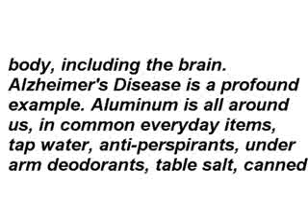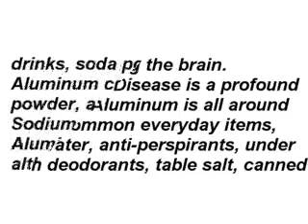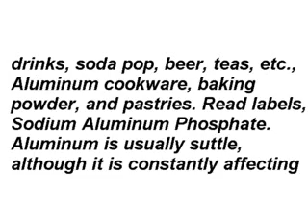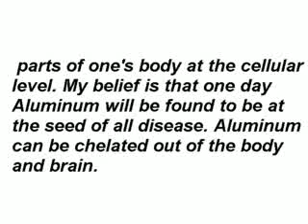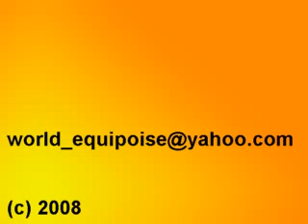Aluminum, Friendly Foe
Aluminum is all around us. From the tap water, canned drinks, soda pop, beer, teas, etc., pastries, cookware, anti-perspirants, underarm deodorants, table salt, baking powder. Read labels, Sodium Aluminum Phosphate, Alum. Aluminum is usually suttle, although it is constantly affecting parts of one's body at the cellular level. My belief is that one day, Aluminum will be found at the seed of all disease. Drink healthy spring water. Choose wisely. Alzheimer's and dementia and other challenges...